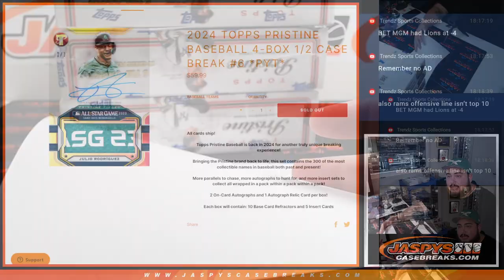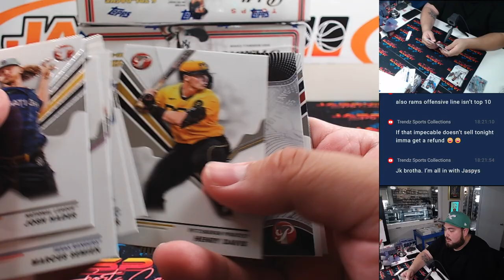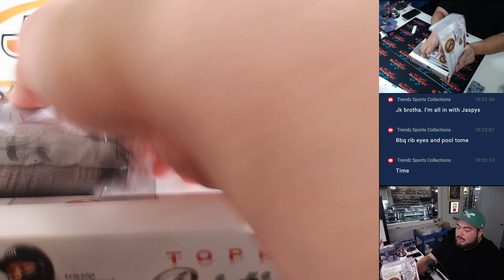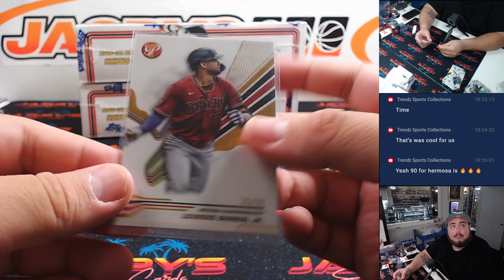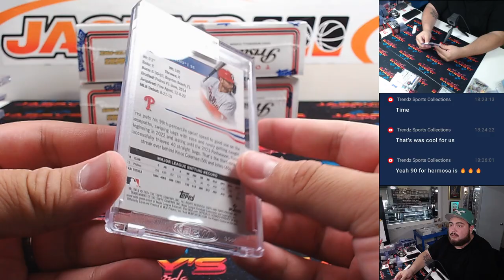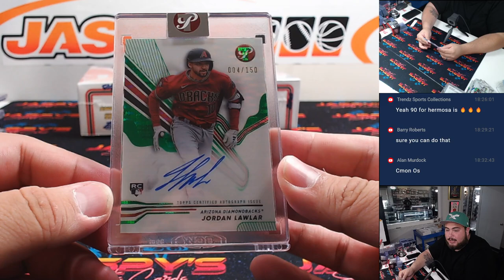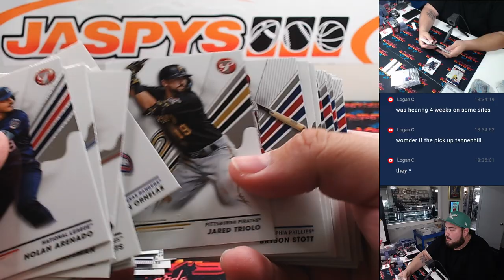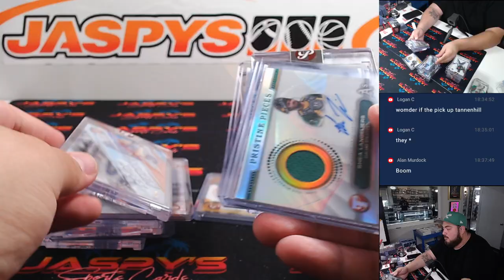Sat. 9/7/24 - 2024 Topps Pristine Baseball 4-Box 1/2 Case Break #6 *PYT*